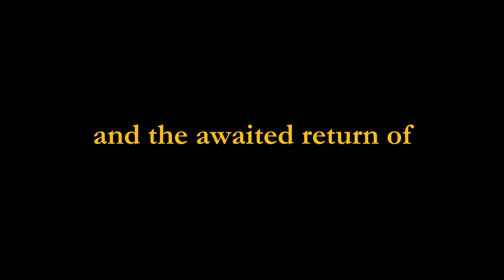Elden Ring: The Radahn Crusade - Clam Rally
The long awaited return of Clam Rally has finally come to fruition. Witness the absolute tom foolery that is the Clam Rally Experience in Elden Ring. Thank you all for your patience, more uploads coming very soon. Keep gaming alive.

Artists that are close to my heart and you should check them out!